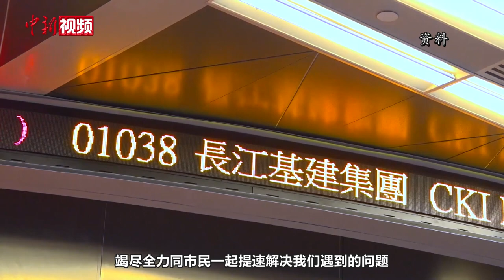香港特区第六届政府财政司司长：将提速解决问题 推动经济发展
依照香港特别行政区基本法的有关规定，根据香港特别行政区第六任行政长官李家超的提名，国务院2022年6月19日任命香港特别行政区第六届政府主要官员。其中，陈茂波续任香港特区政府财政司司长。当天，陈茂波在会见传媒时表示，感谢中央人民政府的任命和候任行政长官的支持和提名。他表示，自己加入政府已经十年，在行政机关累积了一定经验。过去五年担任财政司司长期间，全力推动香港经济多元发展，尤其是着力在金融及创新科技方面，稳守国家安全和金融安全的底线，促进发展及安全统筹兼顾，同时善用特区政府的财政资源，提升公共服务，为民纾困。陈茂波表示，过去几年，国际政经架构深刻变化，加之疫情等原因冲击，香港面对相当困难的环境，特区政府团队、社会各界及香港市民一直合力应对。他指出，香港国安法的立法和实施，让香港迅速由乱转治；完善选举制度，落实“爱国者治港”原则，让香港进入由治及兴的新里程。陈茂波表示，自己很高兴和感恩，能够参与新一届政府团队，同大家一起齐心合力，为香港美好繁荣的未来努力打拼。未来几年，香港面对的外在环境将会继续复杂严峻，但他深信，在中央的坚实支持、“一国两制”的独特优势及候任行政长官的强有力领导下，新一届政府团队会以革新的精神、坚毅的决心、无比的斗志，竭尽全力同市民一起提速解决遇到的问题，推动香港社会和经济向前发展，为香港开启安定繁荣、愉快幸福的新篇章。